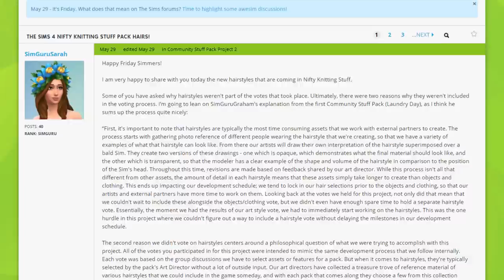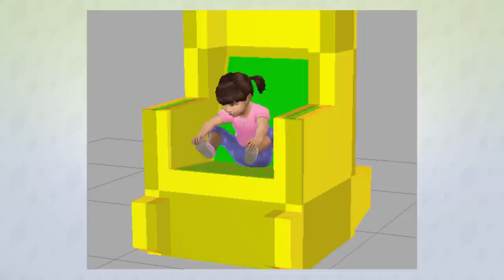Frisuren und Gameplay-Features von Schick mit Strick! | Short-News | sims-blog.de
Die Entwickler haben wieder einige neue Informationen zum Schick mit Strick-Accessoires-Pack veröffentlicht, die ich euch in diesem Video zusammenfassen will!

Entwicklung der neuen Frisuren | 0:00
Alle Frisuren von "Schick mit Strick" | 0:54
Schaukelstühle & Radiosender | 1:32